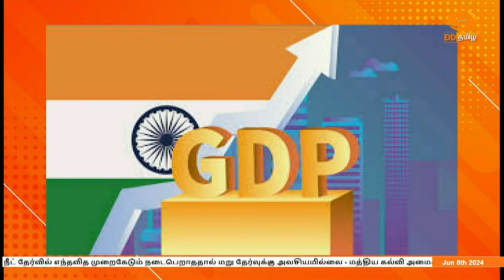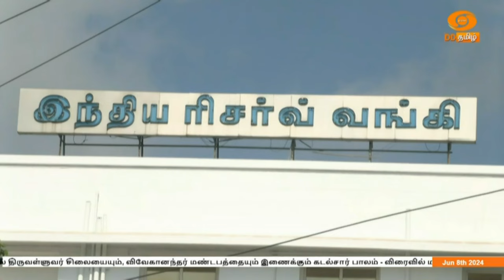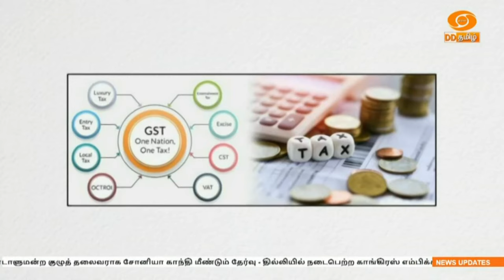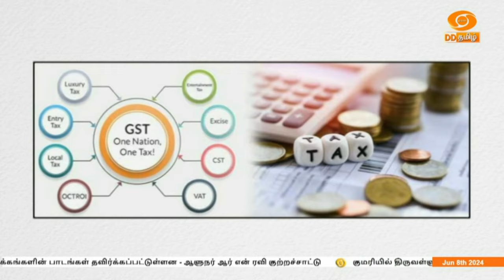இந்தியா இந்த வாரம் DD தமிழ் செய்திகள் [08.06.2024] DDதமிழ் செய்திகள்